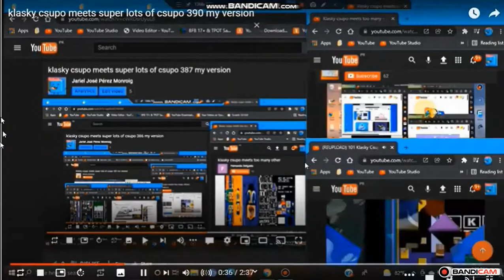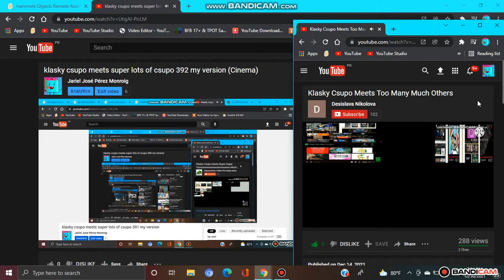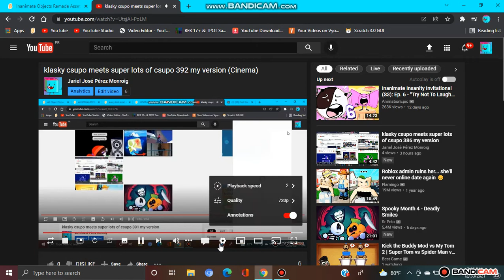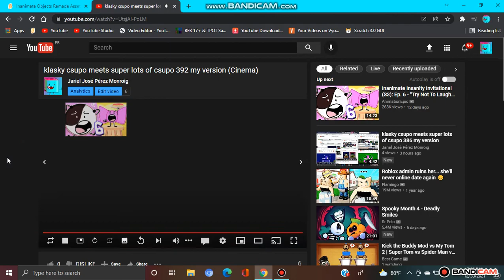klasky csupo meets super lots of csupo 393 my version